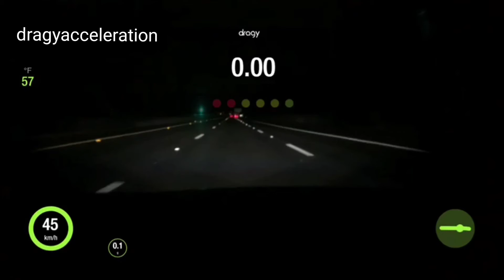1500 whp Lamborghini Huracan TT UGR 1R @dragy acceleration from 60-130 mph & 100-200 km/h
🌪 Precision Turbos
🛢 MS 109 Racefuel
💨 Full boost

Dragy acceleration ⏱
100-200 km/h in 2.56 sec correced ❗

•EUROPA 🇩🇪🇬🇧/ USA 🇺🇸
DRAGY GPS PERFORMANCE BOX ON SALE NOW!⬇️

dragy_acceleration